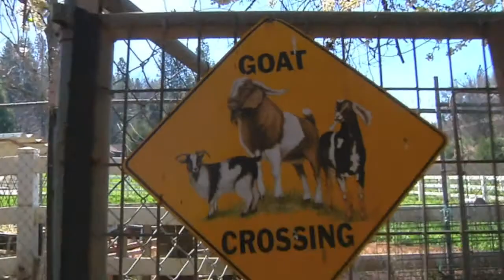Wheyward Girl Creamery Kickstarter Campaign Video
Wheyward Girl Creamery Kickstarter Campaign